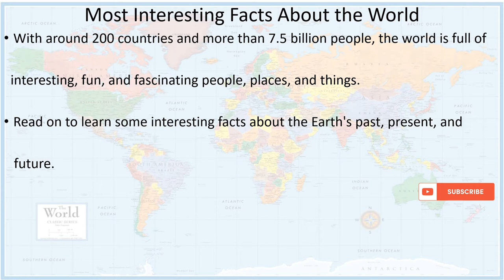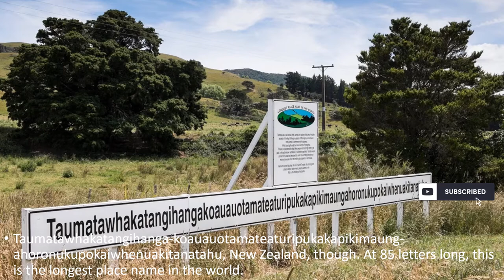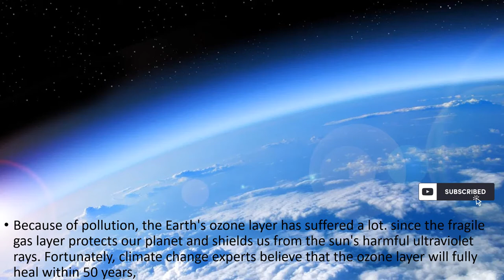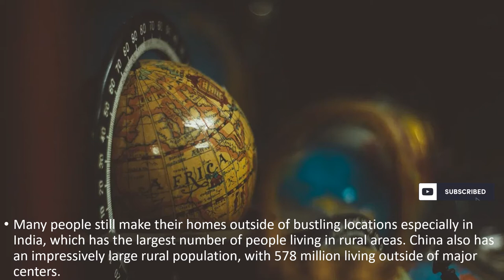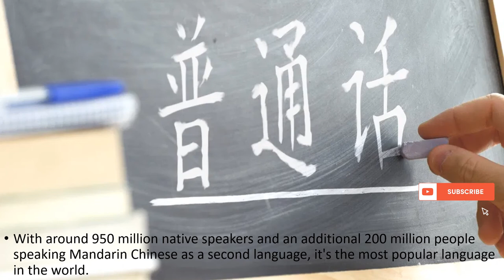Most Interesting Facts About the World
This video gives the detail of Most Interesting Facts About the World.

With around 200 countries and more than 7.5 billion people, the world is full of interesting, fun, and fascinating people, places, and things.  Read on to learn some interesting facts about the Earth's past, present, and future.